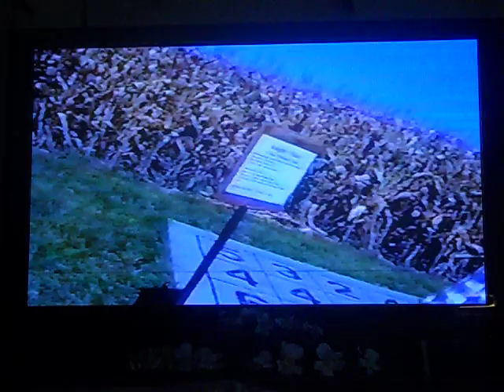The Suter Corn Maze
The Suter Corn Maze has tiny mazes made for people to run threw. it was fun doing all the things at Suters with Nana and Grandad.